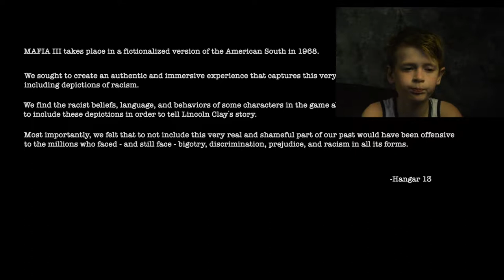SUCH A COOL GAME! Start of Mafia 3 2017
COOL GAME Playing Mafia 3 2017 after unboxing. Like GTA V?